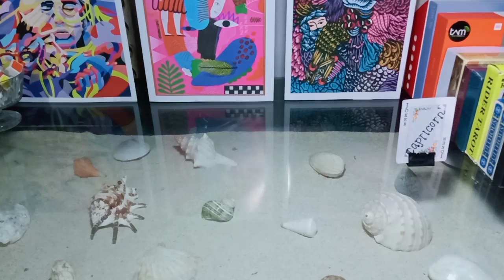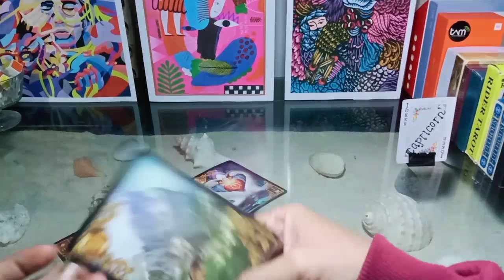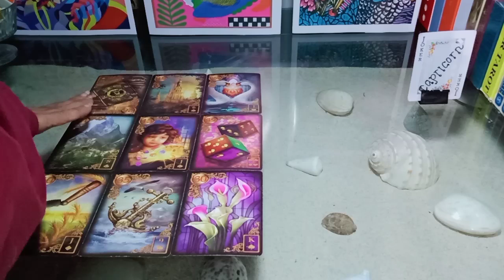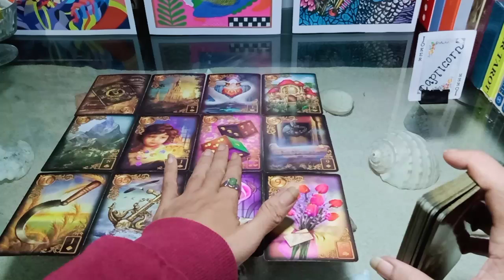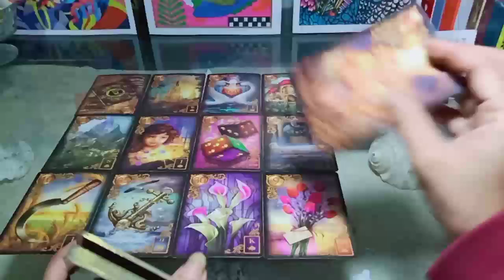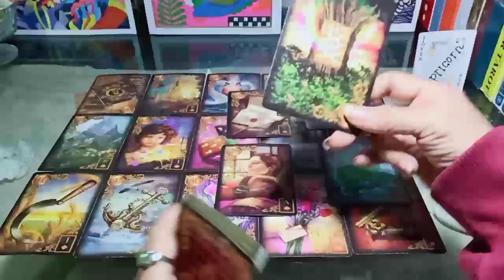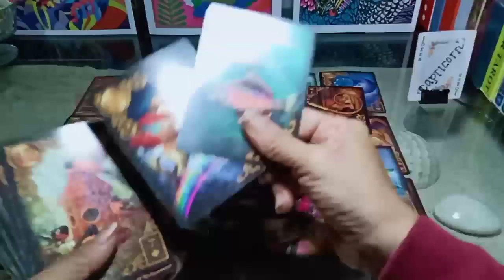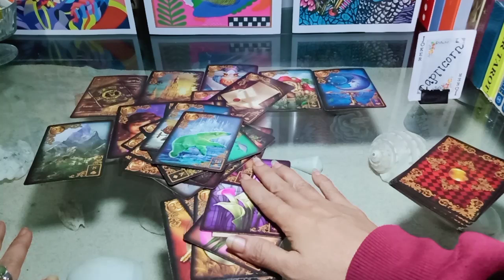TIMELESS READING 💞 CAPRICORN MENDUA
Tarot General reading